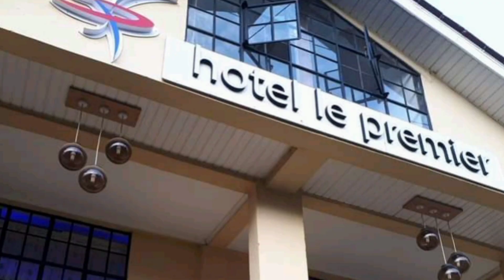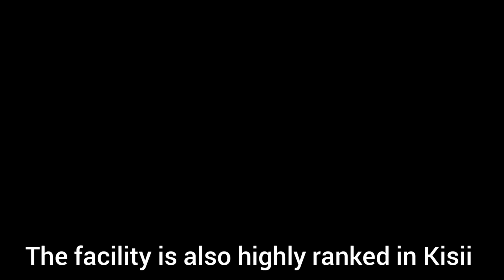Top 10 Best Hotels In Kisii Town, never leave Kisii without visiting here.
KAMEL Park, Maya Holiday Point, UFANISI Etc